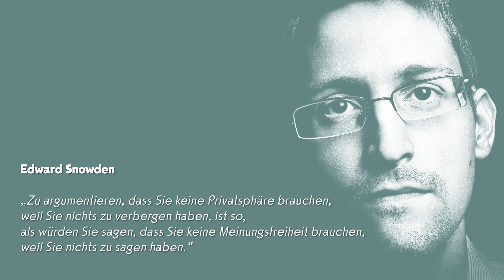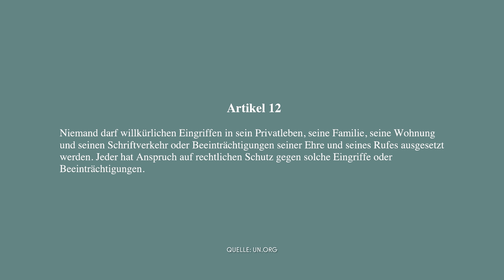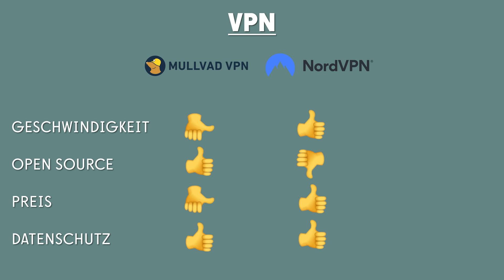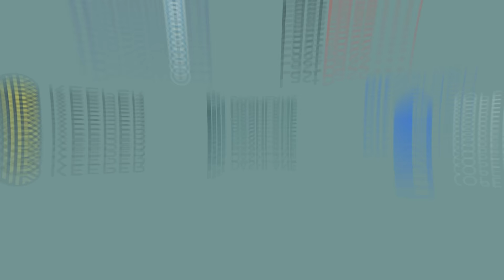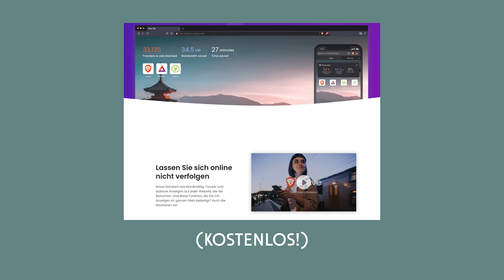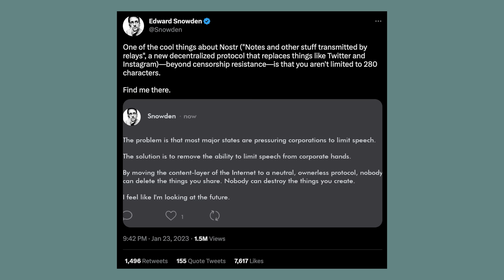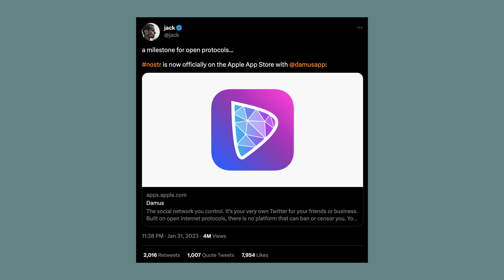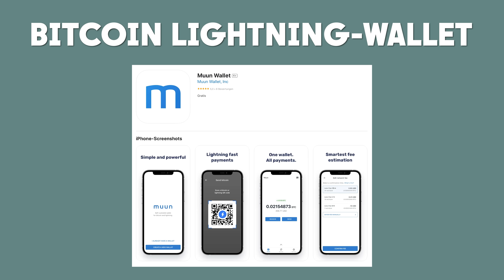Schütze Deine Privatsphäre vor digitaler Überwachung - Anleitung für Einsteiger!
Alle Links zu den Tools 👇🏻

Kapitel:
00:00:00 - Warum sollte ich meine Privatsphäre schützen?
00:02:30 - Sicher Surfen im Internet
00:05:29 - Passwortmanager
00:06:58 - Suchmaschine & Browser
00:08:07 - Soziale Netzwerke
00:10:46 - Sicher Kommunizieren
00:12:42 - Sicher & anonym bezahlen
00:16:43 - Fazit